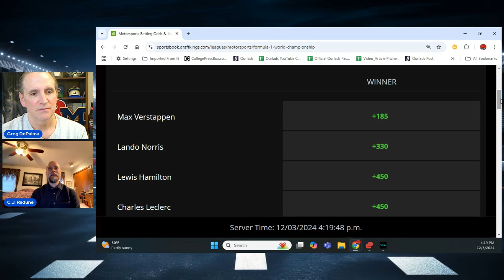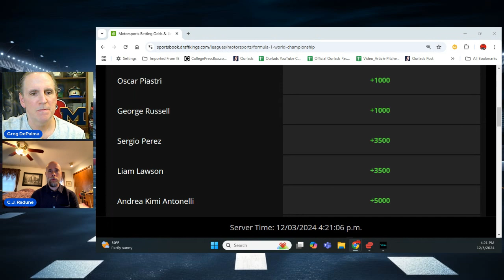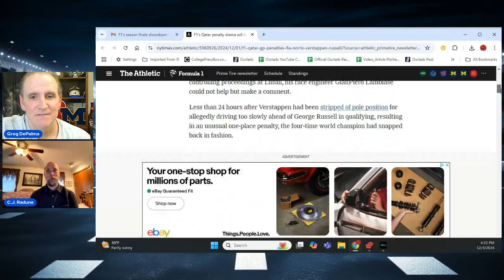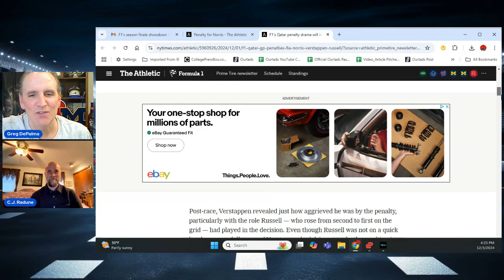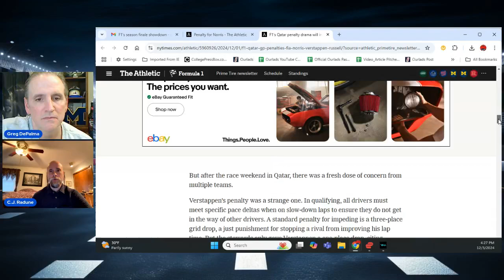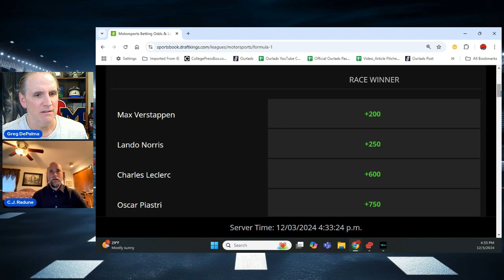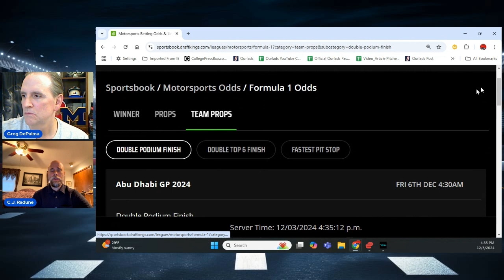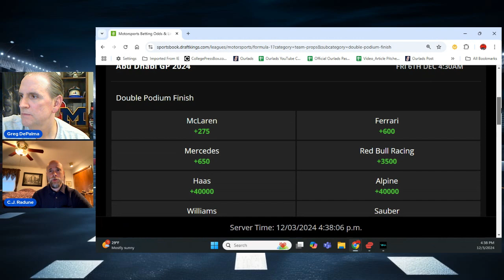F1 Abu Dhabi Grand Prix Race Preview!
Race stats, odds, best bets and more as CJ previews the F1 Abu Dhabi GP from Yas Marina Circuit.

Click here if you're an American football fan as we discuss the latest around the NFL from Monday's show...

You can receive your own free weekly F1 newsletter from The Athletic (Prime Tire) by clicking here…